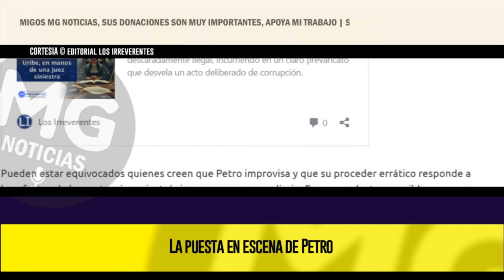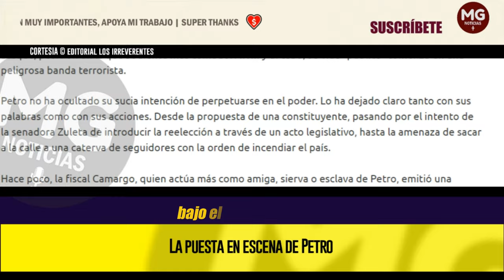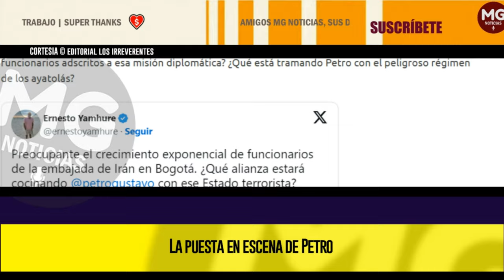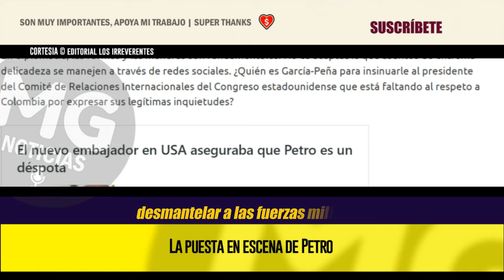LA PUESTA EN ESCENA || IRÁN, EL NUEVO ALIADO DE PETRO 🔴 Editorial Los Irreverentes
La decisión del consejo electoral le ha caído a Petro como anillo al dedo. La apertura de la investigación contra su campaña, sustentada por las evidentes irregularidades, ha servido de despertador para el tirano que habita en el gobernante colombiano.